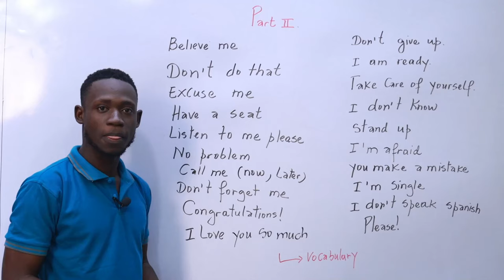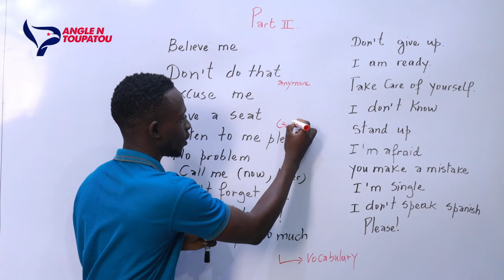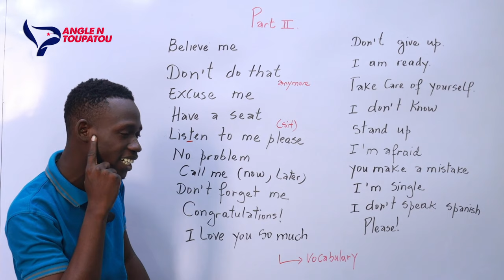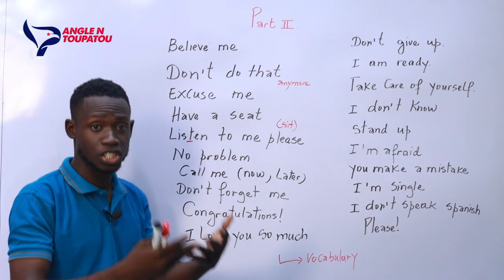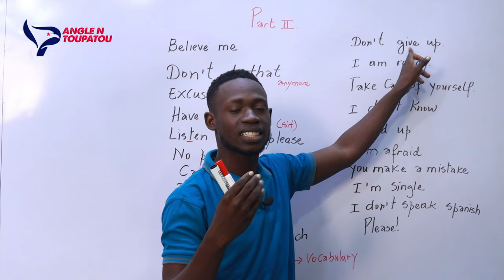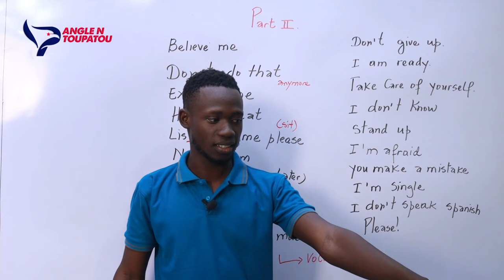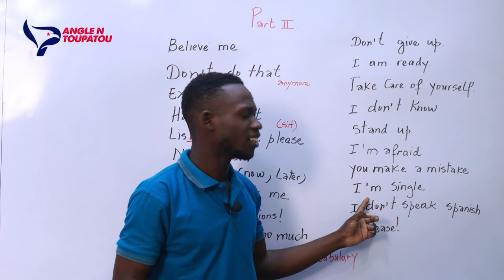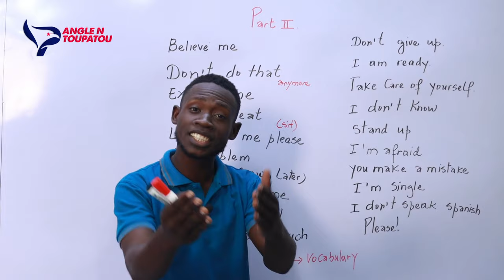Ann Aprann Pale Anglais ak Teacher Dukene (angle n toupatou) master class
✅Pran klas la

________________5 * * * * *___________________
✅Pran klas la

🔴 If you enjoyed this video help others enjoy it by leaving a thumb up and share it.